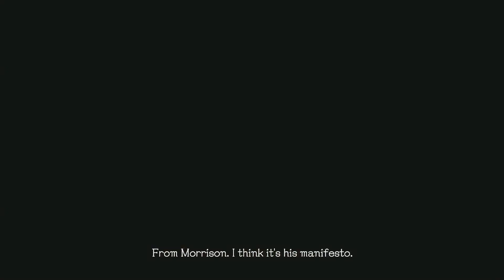DEVIL MAY CRY 5 - PART 3, ROOM SERVICE! (DMC5 PC)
Devil May Cry 5 is an action-adventure hack and slash video game developed and published by Capcom. It is the fifth installment of the mainline Devil May Cry series, and was released on March 8, 2019 for Microsoft Windows, PS4, and Xbox One. Devil May Cry 5 received a positive reception from critics and fans alike.

The gameplay features the return of Dante and Nero as playable characters, along with a new character, named "V". The gameplay is similar to the other titles in the Devil May Cry series, focusing on fast-paced "stylish action". The player fights off hordes of demons with a variety of attacks and weapons and receives a style-rating in combat based on a number of factors, such as move variety, the length of a combo and dodging attacks. The music in the game will change based on the player's performance in combat.

Nero is equipped with his Red Queen sword, his Blue Rose double-barreled revolver, and an assortment of new robotic arms called Devil Breakers, with a variety of functions such as grabbing enemies from a distance or stopping time to freeze an enemy in place. Along with his signature blade Rebellion and the demonic sword Sparda, Dante was shown using two new Devil Arms, a pair of buzzsaw-like weapons that combine into a motorcycle called Cavaliere, and a set of fiery gauntlets and boots called Balrog. In addition, Dante also wields a stronger version of the Cerberus nunchaku introduced in Devil May Cry 3. The third playable character, V, uses three demons based on enemies from the first game to fight which includes Griffon, an eagle that uses ranged lightning based attacks, Shadow, a panther that forms blades, spikes and portals out of its body, and Nightmare, a large golem which V enters a Devil Trigger-like state, which turns his hair white, to summon, which uses a combination of melee attacks and laser beams.

☛PC Specs☚
- Intel Core i7 4790k @ 4.0Ghz
- EVGA Nvidia GTX 1070 FTW 2
- Samsung 850 Evo 500GB SSD
- Seagate Barracuda 1TB HD (7200RPM)
- Seagate FireCuda Gaming SSHD 2TB (7200RPM)
- 16GB Kingston Hyper X FURY (1866Mhz)
- Asus Maximus Vii Hero Motherboard Z97
- Phanteks Enthoo Pro ATX Full Tower